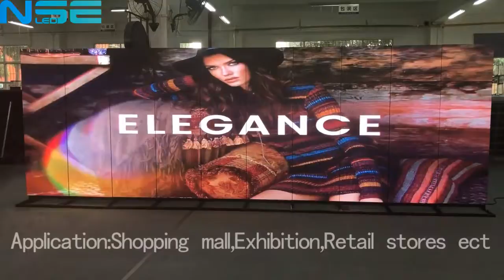10 Units Linkable Digital LED Poster/Banner Connect to be an HD 1080P large screen | NSE LED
As Digital LED Display become more affordable, it has been more widespread than ever before. This video shows 10 Units Linkable Digital LED Poster/Banner Connect to be an HD 1080P large screen.

Features of NSE LED Poster:

1. Ultra slim & lightweight design
The thickness of our indoor P3 digital led banner is only 45mm, and the weight of our LED Poster is 35kg/unit.

2. Splicing link design, you can link 1-16 units together to be a large screen
-6 units joint to be a 16:9 golden ratio screen
-10 units joined to be an HD1080P large screen

3. Zero-configuration with plug & play design
It has built-in software, supports WIFI, USB, HDMI, LAN Cable, both Mobilephone & Laptop available, simple to operate and easy to use.

4. Base with wheels, for easy to move from one place to another place